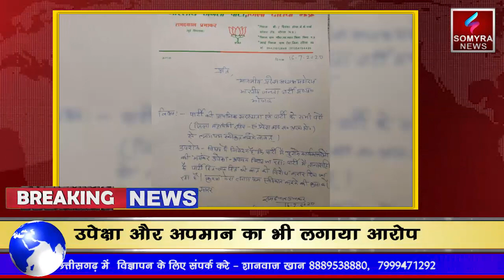भोपाल - पूर्व बीजेपी विधायक रामदयाल प्रभाकर ने इस्तीफे की पेशकश